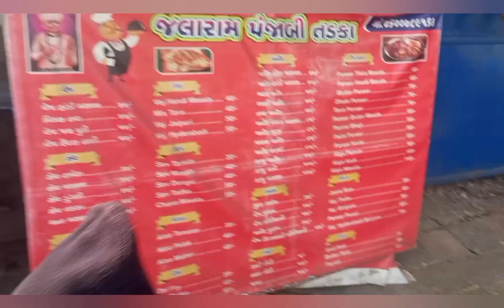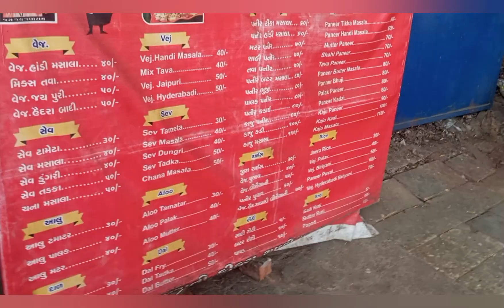RAHI PATEL FAMILY BLOG 79 : (HALDI KA SABJI & BHAJI BANAYA)